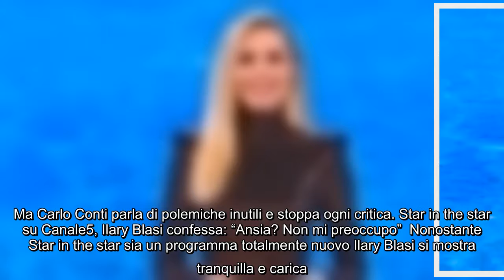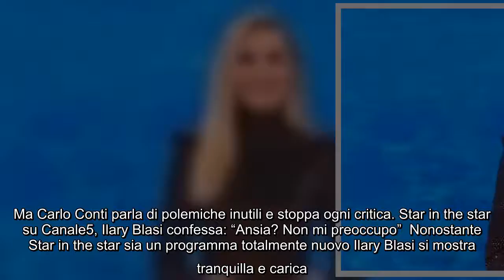Star in the star: inizio, giuria, cast del nuovo programma di Canale5. Ilary Blasi spiega tutti i me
Star in the star: inizio, giuria, cast del nuovo programma di Canale5. Ilary Blasi spiega tutti i meccanismi La prossima settimana, oltre al ritorno del